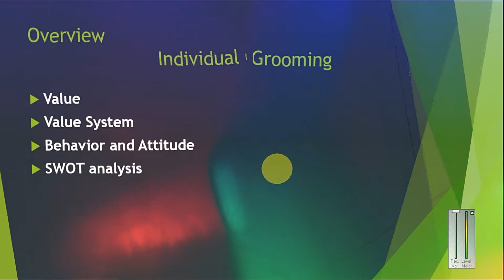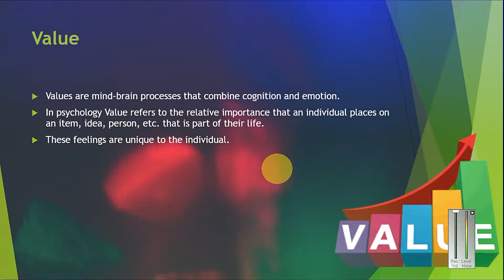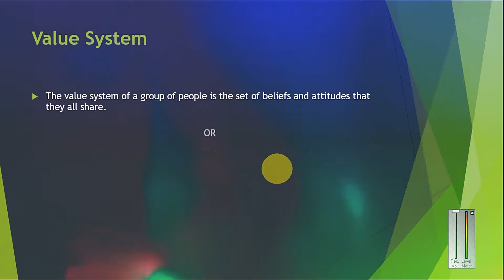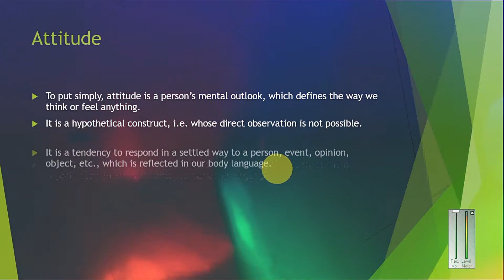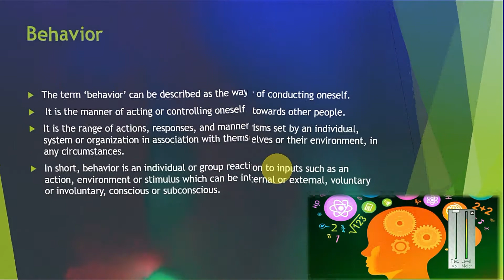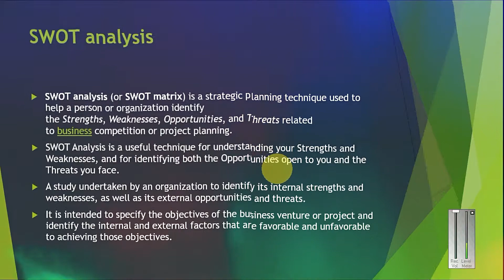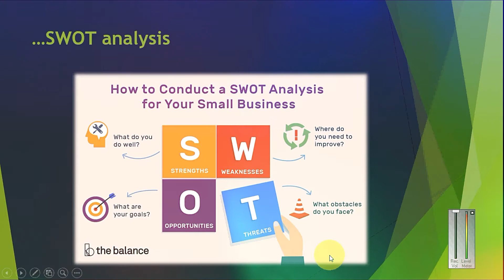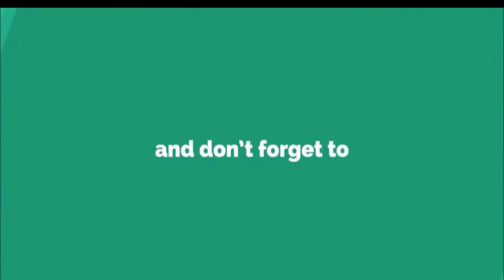Individual Grooming in urdu hindi | Value | Value System | Behavior and Attitude | SWOT analysis |p3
Title:- Individual Grooming in urdu hindi | Value | Value System | Behavior and Attitude | SWOT analysis |p3

Topics Covered in this Video (Try to Ignore this):
Introduction:
Course Outline Overview, Life Management, Benefits and Obstacles to Life Management ,How to make Successful life
Individual Grooming:
Value , Value System , Behavior and Attitude, SWOT analysis
Individual Grooming:
Goal, Goal Setting Techniques , Smart goal, Tools for Smart goal
Self-Management:
Prioritize, Organize, Excellence, Success
Self-Management:
Time Management ,Benefits and Obstacles to Effective Time Management, Techniques, Prime Time, To Do List
Importance of Inspiration:
7 Habits of Highly Effective People
Effective Leadership Process:
What is Leadership, Roles and Activities of a Leader, Leadership Skills
 Groups and Teams:
Groups and Teams, Benefits of Teamwork, Types of Group
Profession Basics:
What is the Profession/Vocation, Professional, Professionalism, Self-Marketing as a Professional
Computing Profession:
What is Computing, Different Domain of Computing and their Objectives
Computing Core Skills:
Problem solving , Decision Making,  Imagination
Computing Core Skills Continue:
Creativity, innovation, Analytical ability, logical thinking
Domain of IT in Computing:
IT Core Areas and Future of IT
Accreditation Bodies and Professional Societies
Historical , Social and Economic context of Computing
Professional Ethics:
ACM code of ethics and professional Code of Conduct
ACM/IEEE Software Engineering code of Ethics and Professional Practices
Mid Term Examinations
Performance through Job Design:
Job , Career and career path
Soft Skills  Basics: Skills for Competitive Edge for this fast pace World
Interviews:
Interviews , Types of Interviews, Interview Techniques , Resume Writing
Presentations:
Powerful Presentation Techniques and Powerful Presentation Skills
Meetings:
Components of Effective and Productive Meetings

The Structure of Organizations, Organogram
Finance and Accounting
Business Practices and the Economics of Software
Anatomy of Software House:
Entrepreneurship and Entrepreneur
Software Related Contracts:
Software Industries and Software Houses, Open Source Software, Commercial Software, Freeware Software, Shareware Software, Proprietary Software
Computer Misuse and Criminal Law:
Cyber Law, Cyber Crime, Misuse of Computing
Information Security and privacy
Health and Safety at Work
Intellectual Property Rights, Copy Rights, Patents
Filling System, Control of Document, Communication system control
Concept of Social Responsibilities and Revision of Course